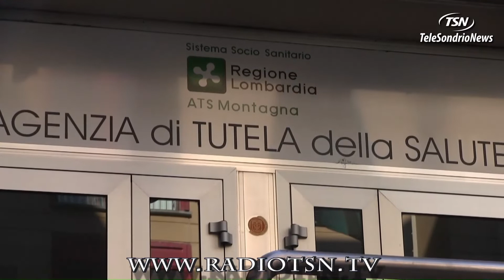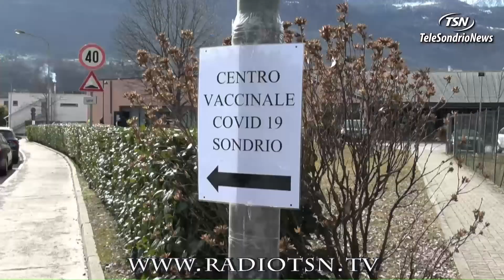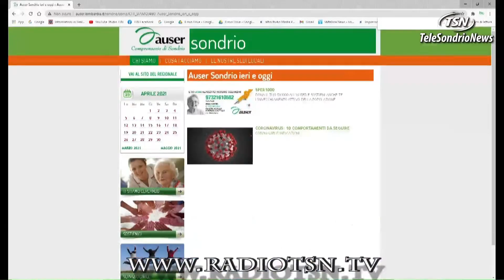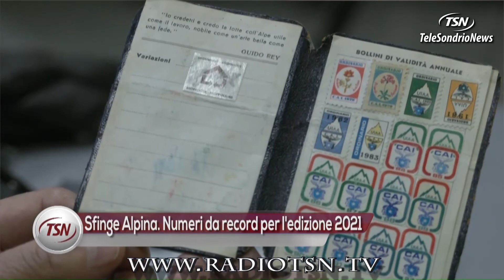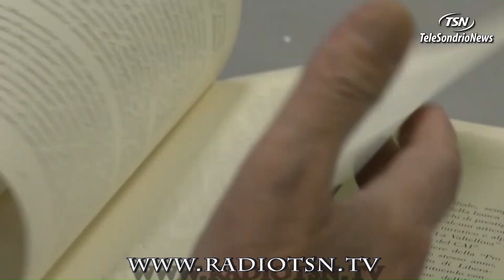Tg Giovedì 15.04.2021